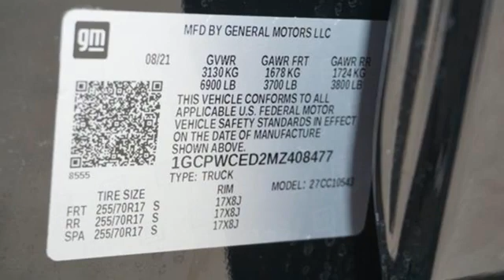New 2021 Chevrolet Silverado 1500 Sunrise FL Miami, FL MZ408477 - SOLD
Year: 2021
Make: Chevrolet
Model: Silverado 1500
Trim: LT
Engine: 5.3l 8 Cylinder Fuel Injected
Transmission: 2WD 8-Speed Automatic
Interior: Black
Stock #: MZ408477
VIN: 1GCPWCED2MZ408477
TO KEEP YOU SAFE, WE DELIVER! BUY ONLINE-TEXT-EMAIL-CHAT-PHONE AND WE WILL DELIVER YOUR NEXT VEHICLE TO YOUR DOOR! FROM OUR SALES FLOOR TO YOUR DOOR! ITS THAT EASY CLEAN AND SANITIZED. 2021 Chevrolet Silverado 1500 LT Black RWD 8-Speed Automatic EcoTec3 5.3L V8 8-Speed Automatic, Black Cloth. Equipped withConvenience Package (10-Way Power Driver Seat w/Lumbar, 12-Volt Rear Auxiliary Power Outlet, Dual-Zone Automatic Climate Control, Electric Rear-Window Defogger, Electrical Lock Control Steering Column, Heated Driver & Front Outboard Passenger Seats, Heated Steering Wheel, Keyless Open & Start, Leather Wrapped Steering Wheel, LED Cargo Area Lighting, Manual Tilt/Telescoping Steering Column, Rear Dual USB Charging-Only Ports, Remote Vehicle Starter System, and Theft Deterrent System (Unauthorized Entry)), Preferred Equipment Group 1LT (2 USB Ports (First Row), 4.2 Diagonal Color Display Driver Info Center, 4G LTE Wi-Fi Hot Spot Capable, All-Star Edition, Auto-Locking Rear Differential, BluetoothA‚A® For Phone, Chevrolet Connected Access Capable, Chrome Grille, Chrome Mirror Caps, Color-Keyed Carpeting Floor Covering, Deep-Tinted Glass, Electronic Cruise Control, EZ Lift Power Lock & Release Tailgate, Front Rubberized Vinyl Floor Mats, OnStar & Chevrolet Connected Services Capable, Power Door Locks, Power Front Windows w/Driver Express Up/Down, Power Front Windows w/Passenger Express Down, Power Rear Windows w/Express Down, Rear 60/40 Folding Bench Seat (Folds Up), Rear Rubberized-Vinyl Floor Mats, Rear Vision Camera, SiriusXM Radio, Standard Tailgate, and Steering Wheel Audio Controls), Trailering Package (Hitch Guidance), 8-Speed Automatic, Black Cloth, 3.23 Rear Axle Ratio, 40/20/40 Front Split-Bench Seat, 4-Wheel Disc Brakes, ABS brakes, Air Conditioning, Alloy wheels, AM/FM radio: SiriusXM, Apple CarPlay/Android Auto, Automatic temperature control, Auxiliary External Transmission Oil Cooler, Brake assist, Bumpers: chrome, Cloth Seat Trim, Delay-off headlig

Address:
14401 West Sunrise Bouledvard